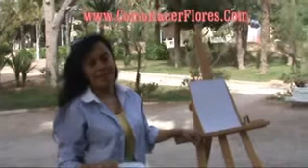!!!Paint different Types of Flowers in 30 days.!!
Awesome One full course downloadable strokes, with video tutorials that show you step by step Easy and fast way how to paint flowers, all my students adults and children are 100% 100 satisfied with the results.If you want buy it